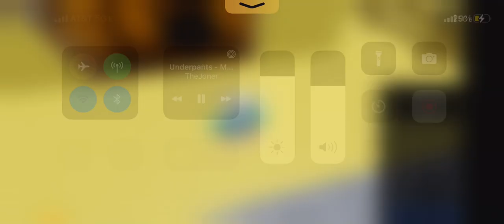SANESS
YOU WANNA HAVE BAD TOM?